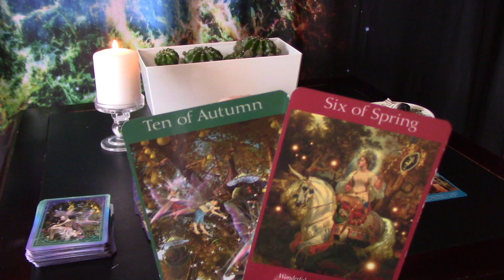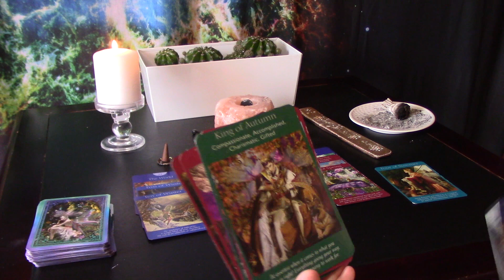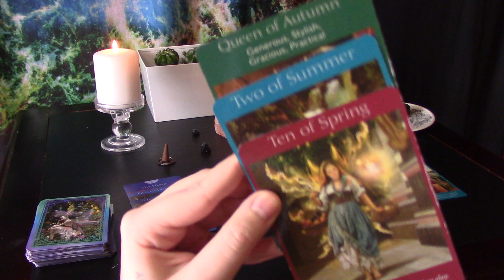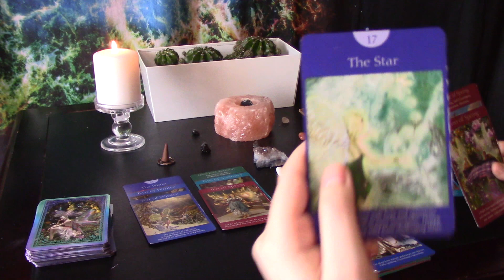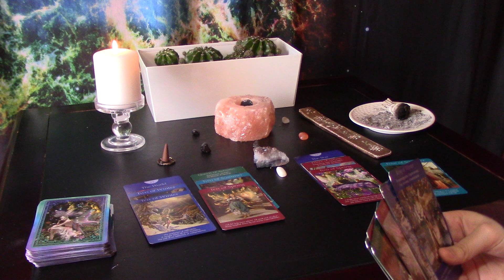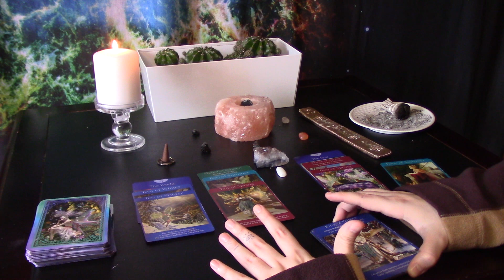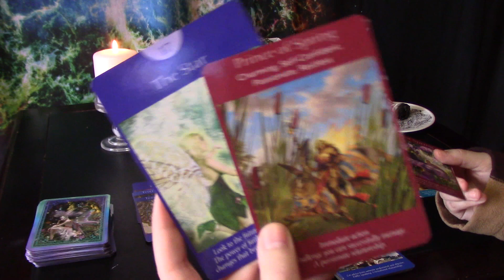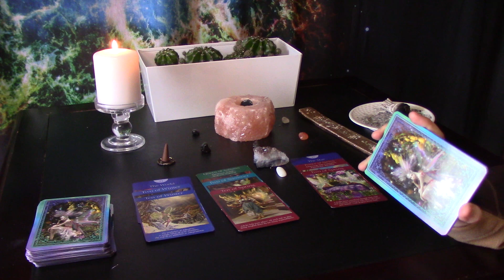BONUS!!!! Leo Singles Love Reading,TRANSFORMATION--EMERGING AS THE BUTTERFLY!!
Intuitive love reading for the single Leos, I stop talking at 0:23

-CHECK OUT THE 2ND HALF OF THE ARIES SINGLES READING AND THE SINGLE SAGS' TOO, MIGHT BE DEALING WITH OR HAVE IN YOUR/PARTNERS CHART.-

Soundcloud.com/vic_music